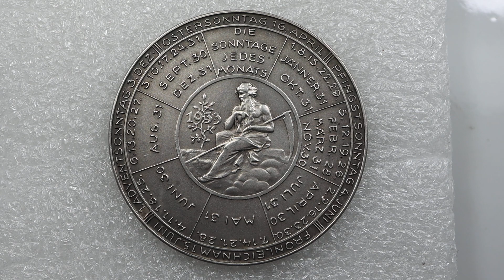Austria Calender Medal 1933 Österreich Kalendermedaille Münze Wien